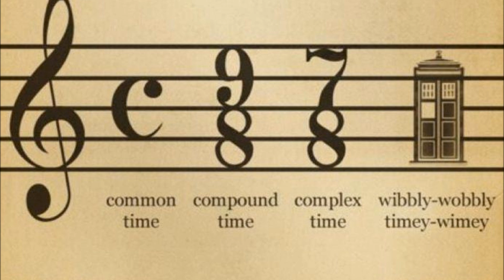Molly on the Shore (Lamont Summer 2012)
Lamont Summer 2012